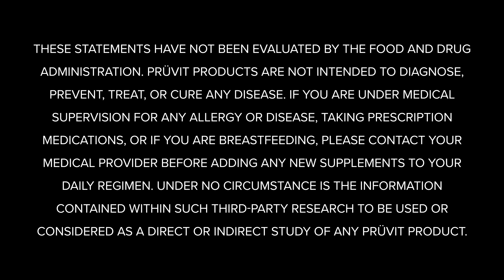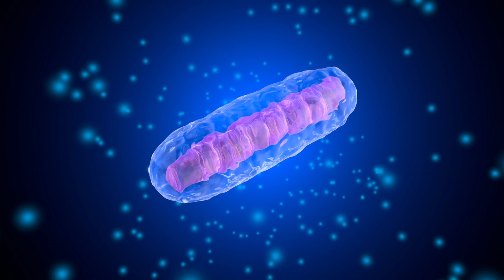Q&A PT. 11: What are Signaling Molecules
n this episode of Keto 101, KETO//OS® experts answer frequently asked questions! This week, the conversation centers on Ketones and Signaling Molecules. Tune in to hear from some of the greatest minds in the keto space!

Dr. Mary Newport Says, "By increasing _____ to the brain people notice increased mental clarity increased memory, sharper focus. People often report sleeping better, just feeling better, feeling more energetic."

2.  COMMENT ON THIS YOUTUBE VIDEO before 11am EST/ 8am PST January 8, 2022 listing the completed FULL phrase above.

3. If you correctly finish the FULL phrase, BY FILLING IN THE BLANK, you are entered to win a FREE 20 day experience pack OR PRÜVIT SWAG, (SEE INFORMATION BELOW)!